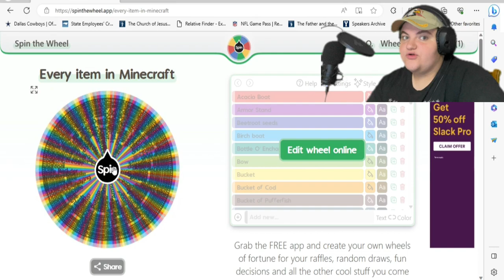Minecraft chicken speed run with a Pillager outpost